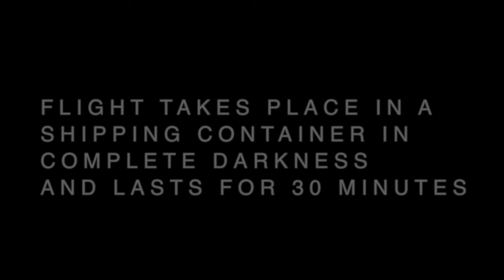FLIGHT Trailer 1 - DARKFIELD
FLIGHT is the new piece by DARKFIELD - The performance takes place in a 40ft shipping container in the pitch black.

Ladies and gentlemen, we’d like to direct your attention to the
on-board safety demonstration and ask that you give us your full attention.
In the unlikely event of a sudden loss of cabin pressure alternative scenarios will be provided.
Next of kin will be provided. Additional desserts will be provided.
An extra pillow. Trumpets and gongs.
Neither Heaven nor Hell is assured.
We’re not responsible for your final destination.